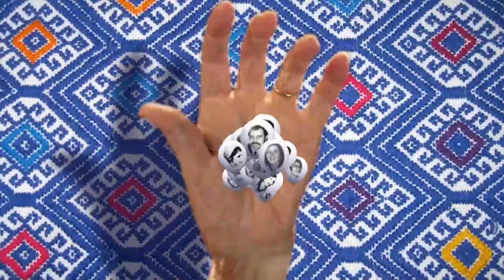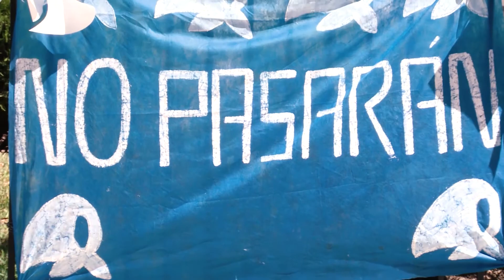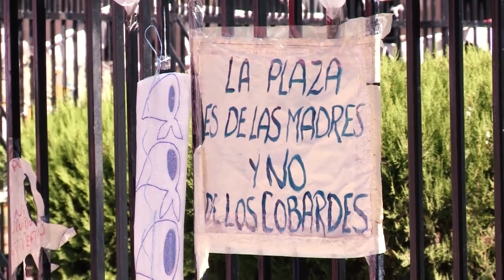Madres de la Plaza Nro 504 - Entrevista a Miguel REP (Segunda Parte)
"Madres de la Plaza", el programa de la Asociación Madres de Plaza de Mayo. Emitido por la Televisión Publica. En esta oportunidad contará con la segunda parte del encuentro entre Miguel Rep y HebeDeBonafini. Como siempre la 📢 Marcha de los Jueves, la Nro. 2080 del Jueves 22 de febrero de 2018 con las palabras de Demetrio Iramain y HebeDeBonafini